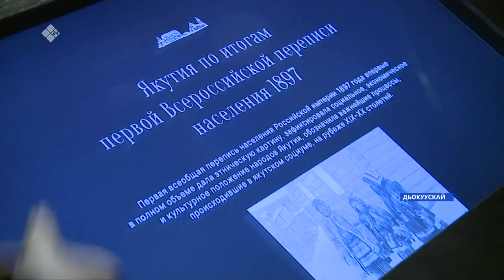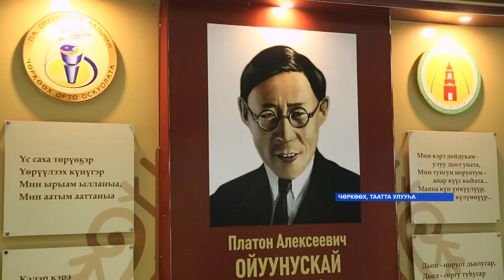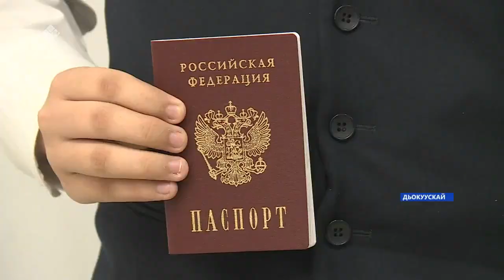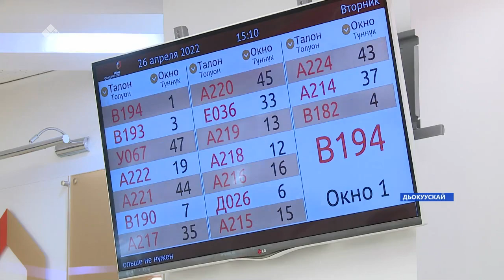«Саха сирэ» информационнай биэрии. Муус устар 27 күнэ 13:30ч